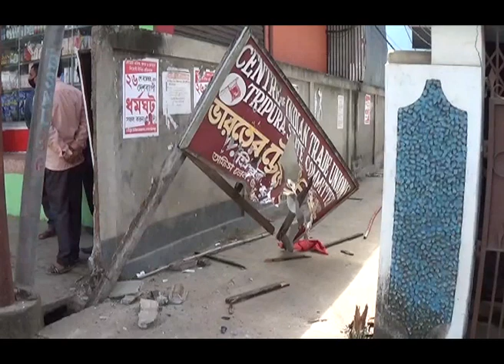CITU অফিসে দুস্কৃতিদের হামলা #